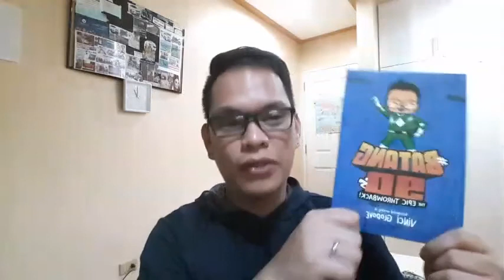Bakit di ka masaya? Find ways to be happy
Usapang mag kaibigan tayo.